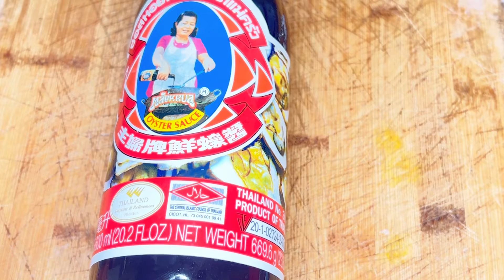Stir-Fried Chinese Kale with Beef Recipe - Food & Travel by Noun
Today i'll show you how to cook " Stir-Fried Chinese Kale with Beef Recipe ". It's a kind of food that Cambodian like to make it with simple ingredients that we can find at shop or grocery store. So, let's cook all together.